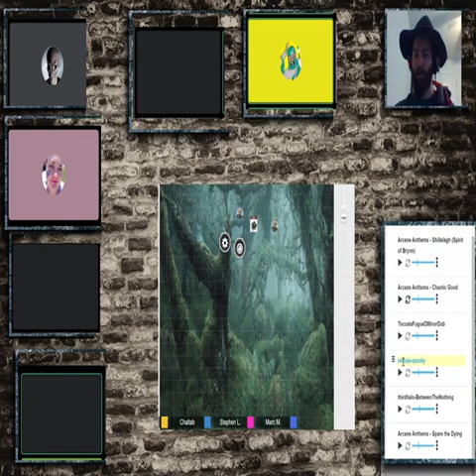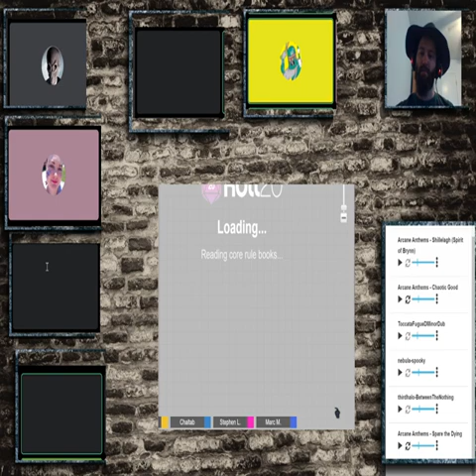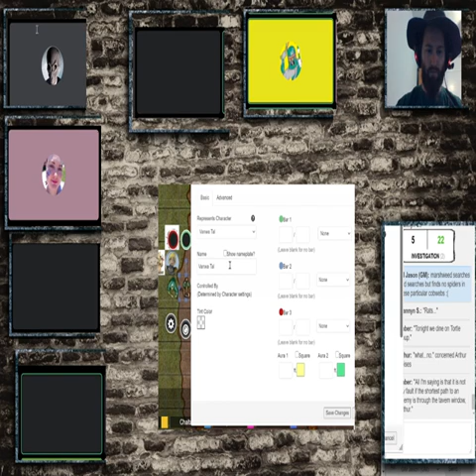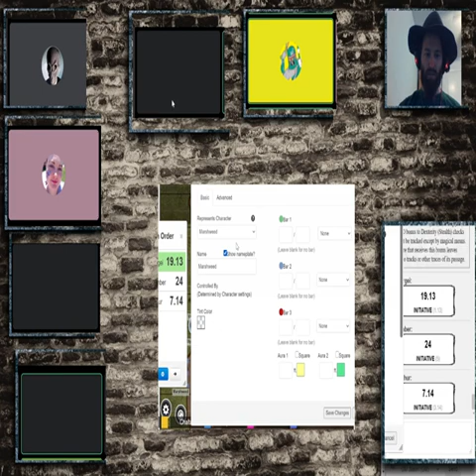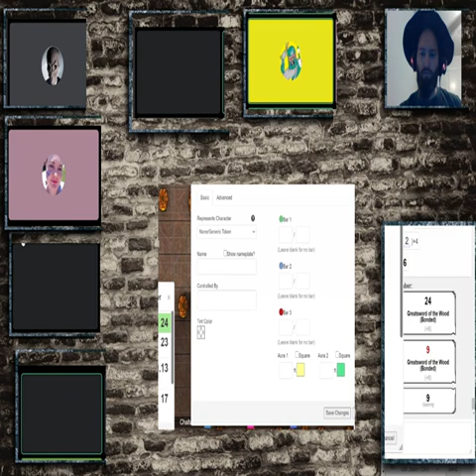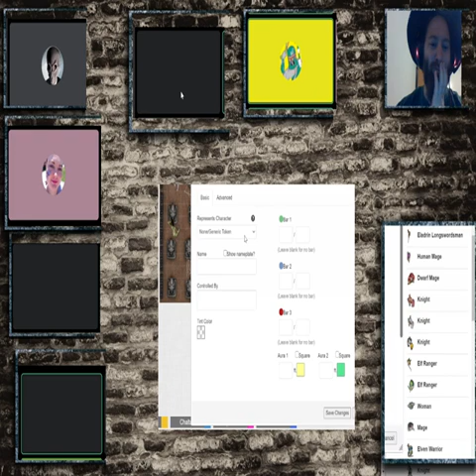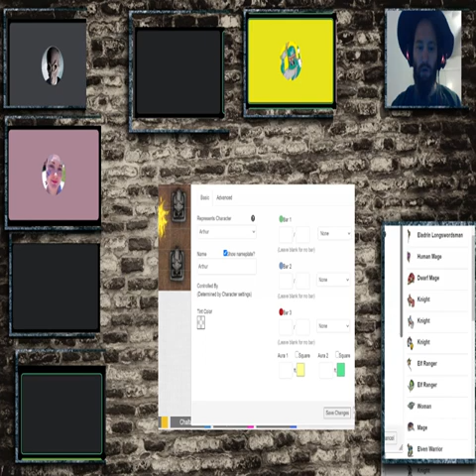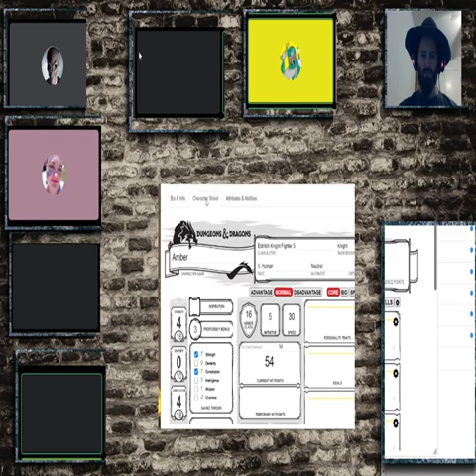Halloween Hijinks in Holoville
A D&D 5E one shot designed, written, and run by Laughing Dragon Games and played by a group of intrepid heroes!

Featuring Music by Arcane Anthems
Maps made with Inkarnate